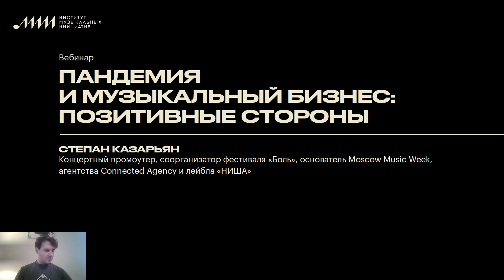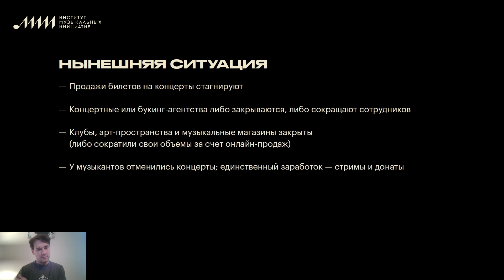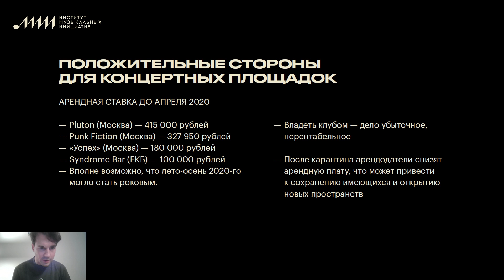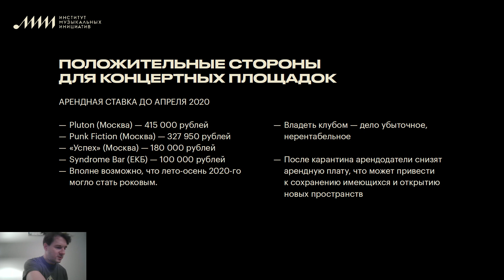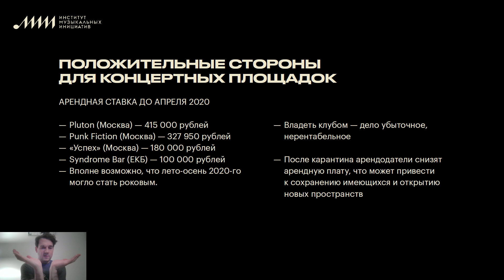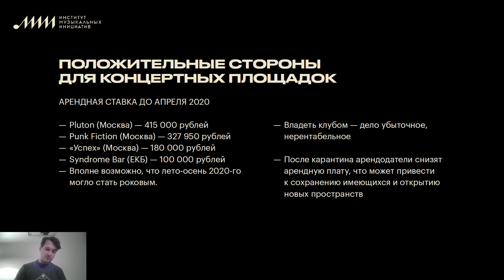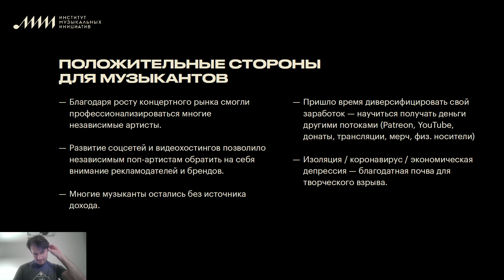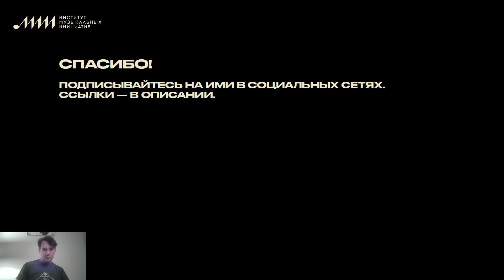Cтепан Казарьян // Пандемия и музыкальный бизнес: позитивные стороны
Степан Казарьян — концертный промоутер, соорганизатор фестиваля «Боль», основатель и организатор первого шоукейс-фестиваля в России Moscow Music Week, основатель букинг-агентства Connected Agency.

Спикер объяснит, какую выгоду и пользу участники индустрии могут извлечь из сложившейся кризисной ситуации. В данной лекции Степан раскроет тему творческого и экономического перенасыщения рынка последних лет, а также спрогнозирует позитивные тенденции обозримого будущего.

🎶Музыкальная индустрия сегодня🎶

00:00 Приветствие
07:33 О нынешней ситуации в музыкальное индустрии
15:32 Есть ли нынешней ситуации позитивные стороны?
32:15 Положительные стороны для концертных площадок
1:09:53 Положительные стороны для фестивалей
1:16:07 Положительные стороны для музыкантов
1:24:27 Положительные стороны для брендов
1:32:48 Ответы на вопросы